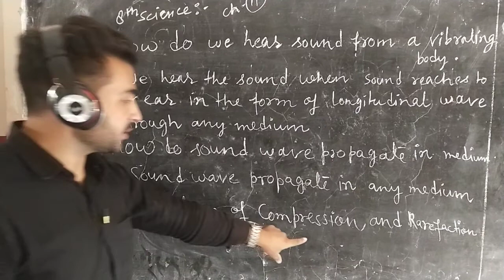September 29, 2020(2)